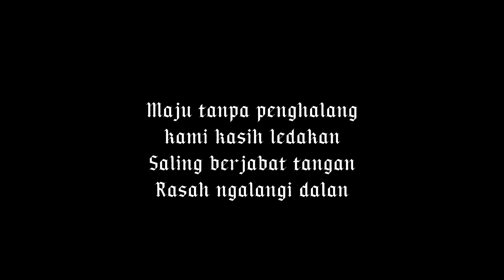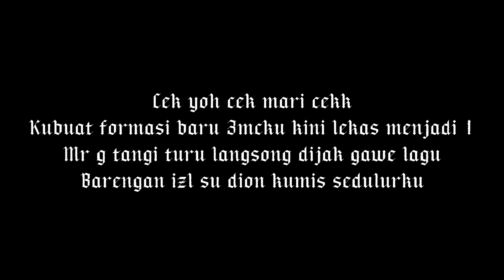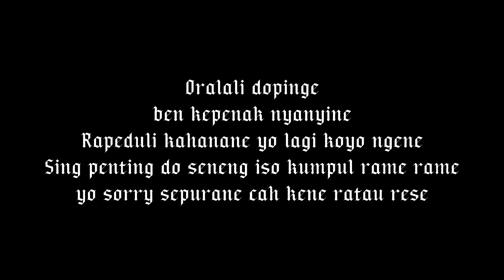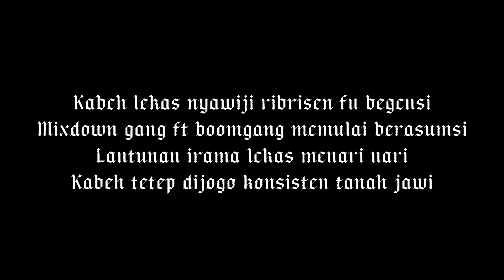DADI SIJI | IZLSU - MR.G - DIONKUMIS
IZLSU - MR.G - DIONKUMIS

Recording : MIXSDOWN
MIX/MAS : IZLSU